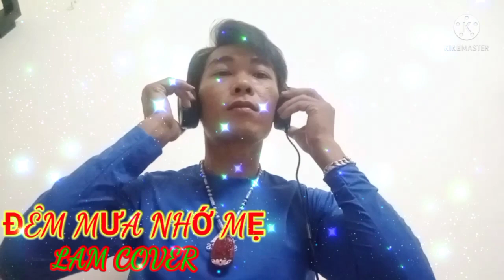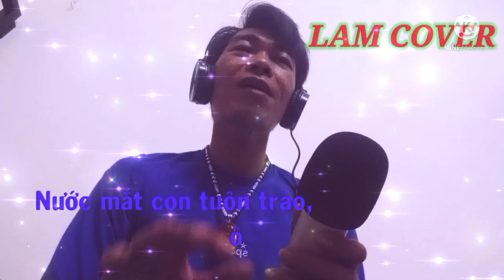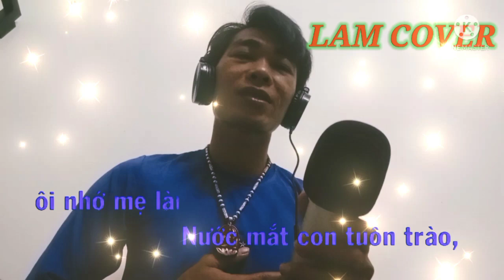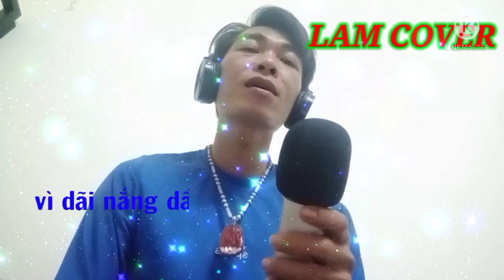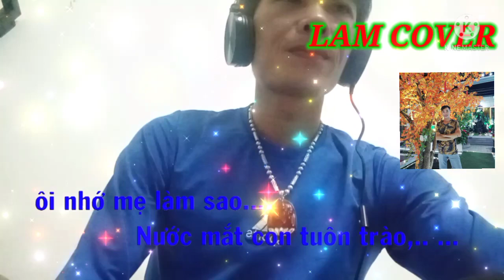ĐÊM MƯA NHỚ MẸ-COVER-SÁO TRÚC-LAM COVER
Bài hát: Đêm mưa nhớ mẹ
Trình bày:Làm cover
❤️ Hay Theo dõi kênh để xem những video mới nhất của lam cover nhé
❤️ Cảm ơn mọi người xem video ủng hộ mình nhé,chúc mọi người nghe nhạc vui vẻ